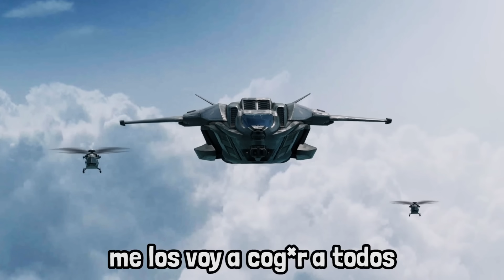ESTE ES EL NIÑO MÁS TÓXICO Y BOCÓN DE TODO CODM 💀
🟨MIRA CLIPS EXCLUSIVOS Y LLÉVATE RECOMPENSAS GRATIS 💎🟨  🚨Sigue bien los pasos🚨
2️⃣ Regístrate en la App con tu NÚMERO DE CELULAR 📱👈🏻NO LO OLVIDES 🚨
3️⃣ Únete a la comunidad de CALL OF DUTY MOBILE LATAM 😎👍🏻
4️⃣ Sígueme y realiza TODAS las acciones que te hacen ganar diamantes GRATIS 💎💎
5️⃣ ¡Compra tarjetas de Play Store o de App Store con tus diamantes y LISTO 💸💰